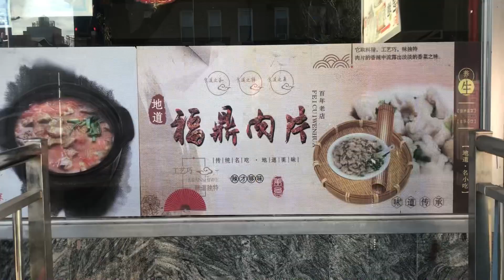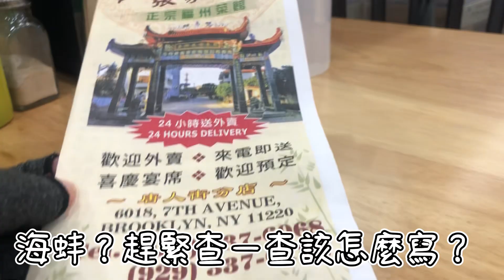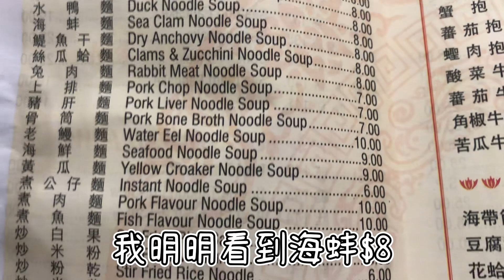紐約布魯克林 八大道 沒想到他自己報警抓的不是對方吧？隨想隨拍 海蚌炒粉乾好好吃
八大道 飛龍超市爭車位打架